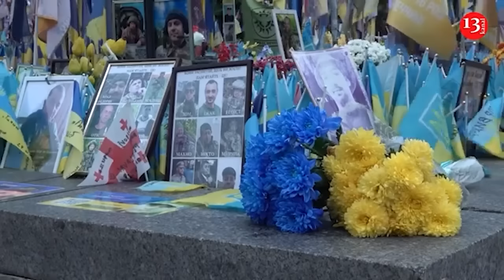Russia was involved in planting bomb on plane that started fire in UK warehouse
The United Kingdom Counter Terrorism Policing is investigating Russia's involvement in a fire at a DHL facility in Birmingham caused by a bomb planted inside one of the plane's cargo containers, according to The Guardian.

A previously unreported incident at DHL's Birmingham warehouse occurred on 22 July. There were no injuries as a result of a fire caused by an incendiary device in one of the shipments.

According to The Guardian, the parcel arrived at the warehouse by air, but it is unclear if it was on a freight or passenger plane or where it was headed.

No one has been arrested in connection with the Birmingham fire, and the inquiry is still underway.

"Officers are liaising with other European law enforcement partners to identify whether this may or may not be connected to any other similar-type incidents across Europe," the police spokesperson said. The UK authorities fear that the Birmingham incident is part of a larger campaign by Russian agents across Europe.

Earlier this week, Thomas Haldenwang, chief of Germany's internal intelligence service, highlighted an instance in which a parcel caught fire at the DHL logistics centre in Leipzig, but the fire did not start on the plane transporting the parcel owing to a coincidence.

According to prior media reports, the package containing the incendiary device that caused the fire in Germany was mailed from Lithuania and is currently being probed there.

Recall, Thomas Haldenwang, the head of Germany's domestic intelligence agency, pointed to a significant increase in Russian espionage and sabotage activities in Germany. At present Germany is investigating several fires caused by incendiary devices hidden inside parcels at a warehouse in Leipzig earlier this year, the country's prosecutor general said. Thomas Haldenwang told a parliamentary committee that Germany had only narrowly escaped a plane crash when an air freight parcel caught fire. The prosecutor general's office declined to comment on a possible link to Russia, saying that no additional information could be given due to the ongoing nature of the investigation into "attempted aggravated arson".

German authorities warned businesses in August that dangerous parcels might be in circulation after several incidents in which freight sent by private individuals in a number of European countries caught fire while in transit.